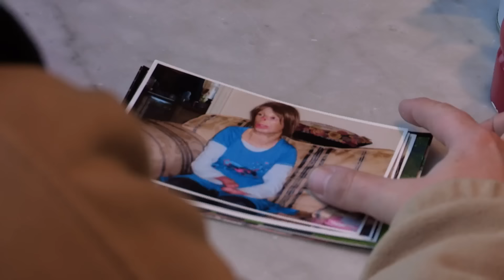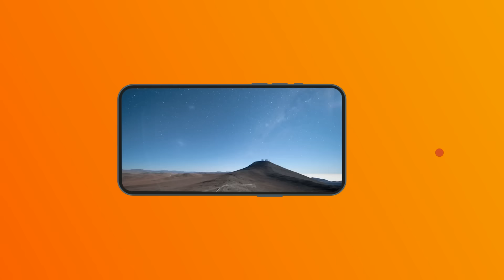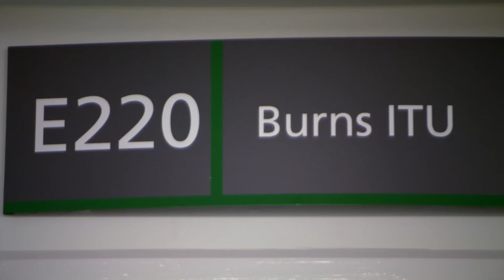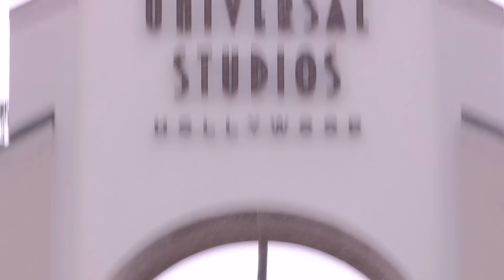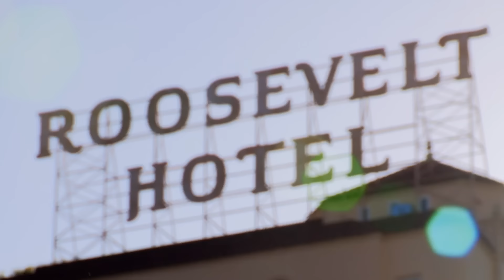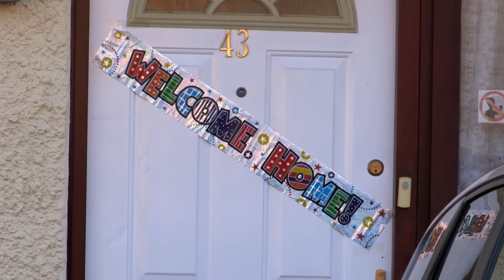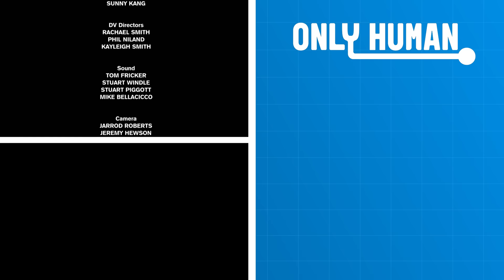The Girl With 90% Burns: Miracle Baby Survives House Fire | Only Human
The inspirational story of Terri Calvesbert and her incredible recovery from the house fire that almost ended her life.

From: The Girl With 90% Burns

Content licensed from Nine Lives Media Ltd to Little Dot Studios Network.